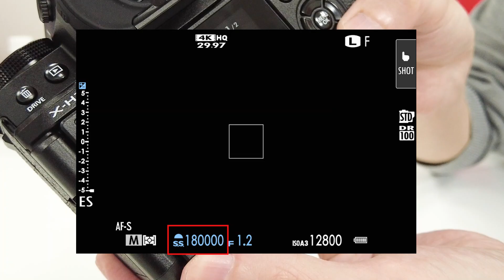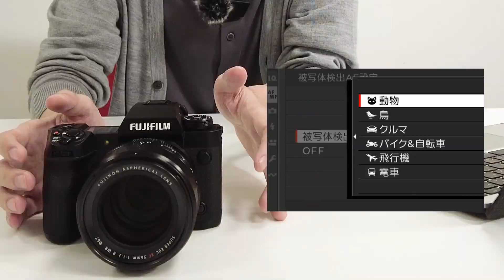【実機で解説】富士フイルム X-H2 & XF56mmF1.2 R WR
富士フイルムから発売される4,020万画素のAPS-C機 X-H2と光学系から一新してリニューアルしたXF56mmF1.2 R WRを実機を用いて解説します。